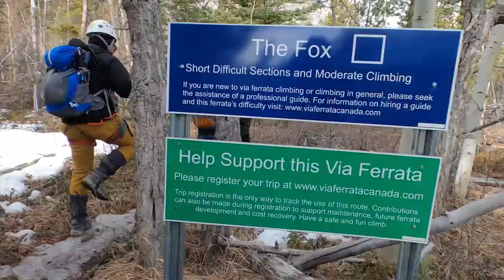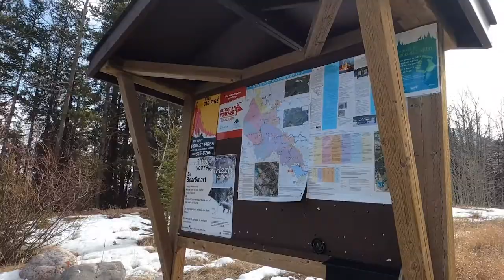Mt. Stelfox Via Ferrata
From David Thompson Highway, the K8 team started a 30-minute approach to the base of the climb. Then, they scaled a 500-foot cliff with safety equipment and enjoyed spectacular views along the way up to the top. After resting at the top, they hike down to the valley bottom approximately takes another 45 minutes.

A Film by Mhay Borlaza